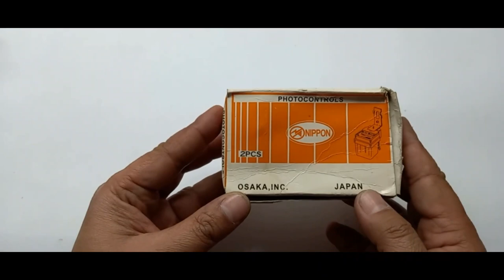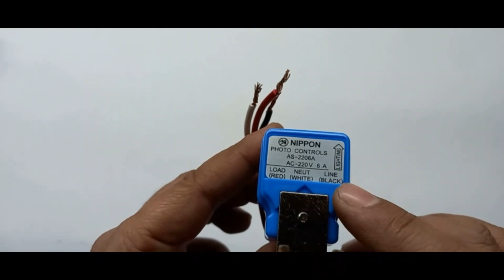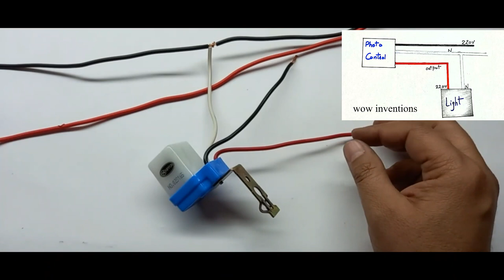Automatic Street Light Switch | Photo Control Sensor | Automatic light control using LDR and relay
Aj me ap ko batao ga photo controler ap ka bill kam kerne me kese madad kre ga.ye photo cell ap ki zindagi ko persakon bana de ga.

Subscribe on Youtube on InstaGram on Facebook Play List... Channel To Make Amazing Lights For Rabi_Ul_Awal Special l Light Decoration l LED diya l Festival Light To Make Mobil Power Bank 13200 mAh From Scrap Laptop battery 3 In One to Check Digital Electric Meter Reading l Kwh meter in urdu/hindi To Make Low Cost Simple Water Overflow Alarm at Home l Save Water l Save Electricity to Make a Unique 6 in 1 Series Electric Board With USB Port l How to Make Amazing Electric Board Clothespin Wow Ideas You Should Try l Clothespin DIY l Cloth Clip Craft l Clothespin Hacks to Make a Powerfull DC Car at HomelWooden Ca l Plastic Bottle Cap Craftl Ice Cream Stick Toy Car Beautiful Child Attractive Automatic Hand Sanitizer & Soap Dispenser at Home /Hand sanitizer to make Insect Killer/Make Mosquito Killer/Make Beautiful,Powerful Killer/Cardboard Cottage to make ring type LED fanoosl Home made fanoos lLED fanoos lHow to make fanoos at home. To clean water tank. Iron Overheating Problam. To Clean Water Tank. gun tripod geyser Contactor princple tester 1 Base Clean tap